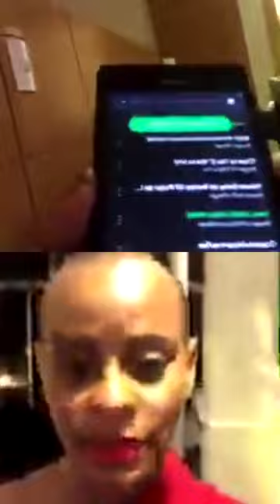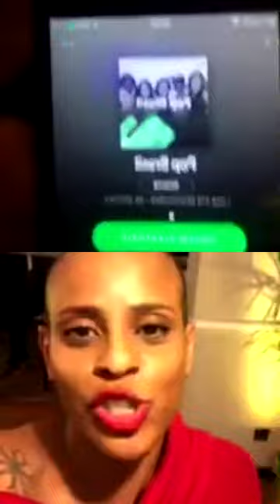Rouge: Live no Instagram Oficial (01/12/2017)